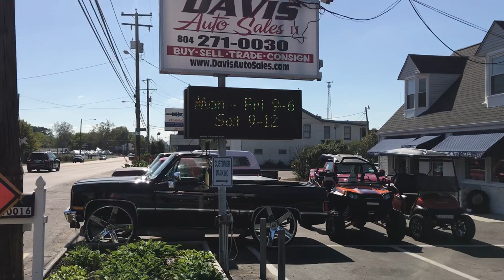2013 Chevrolet 1500 Silverado Ducks Unlimited Special Edition Package ALC LT Edition - Walk Around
2013 Chevrolet Crew Cab Short Bed ALC LT Edition Factory Lifted Silverado Low Mileage Pick Up. This truck is very well-equipped and is a Ducks Unlimited special edition package vehicle. This truck was built from the factory and actually had bumper to bumper warranty including the lift kit, unfortunately that has expired now due to the age of the vehicle but still has extremely good mileage. Options include: 6 inch suspension lift, 35 inch mud terrain tires, 20 inch alloy wheels, remote start, (new side steps in the box, one was missing and they were not available so we ordered a complete new set), color match fender flares, tinted windows, spray in bedliner, two-tone leather embroidered seats, touchscreen stereo, six passenger seating with fold up console, traction control, dual digital climate control, custom gauge cluster, duel exhaust, tow package, rearview camera, LT edition, vent visors, color matched bumpers and grill and trim with chrome accents. This truck we sold several years ago to one of our very good local customers and he just upgraded to a brand new 2020 and we were happy to have this truck come along. Freshly serviced and inspected, ready to go. For financing assistance with multiple credit unions and lenders in state and out of state apply (Please realize some vehicles may not qualify with all banks and all out of state situations; feel free to call ahead to verify). We also accept USAA and Navy Federal checks as well. We will be more than happy to work with your bank or credit union of choice. We can provide bill of sale, copy of title, etc. whatever they may request. Financing rates as low as 2.99% with qualified credit. We also accept cash deals. We assist with and transport to all 50 states even outside the country and will be happy to help with this process. for full listings of our 150 plus stock and lifted, accessorized trucks and SUVs gas and diesel, commercial work trucks, vans, tow trucks / rollbacks, and custom hauling vehicles of all shapes and sizes. This vehicle is at our 10016 Jefferson Davis Highway, Richmond, VA 23237 location.